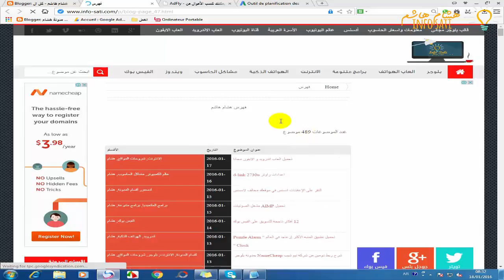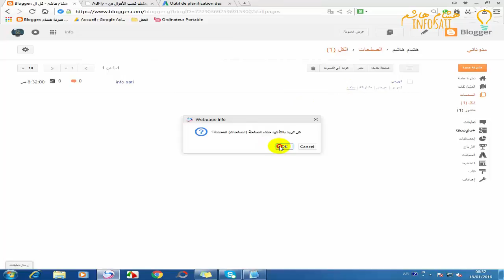كيفية اضافة صفحة الفهرس على مدونة بلوجر والاكثر تطوراً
كيفية إضافة فهرس لمدونة بلوجر في صفحة واحده بطريقة جد سهلة .